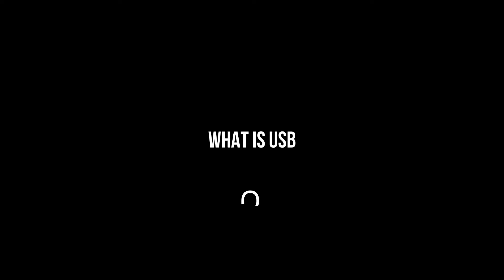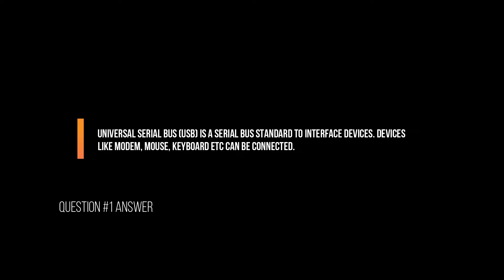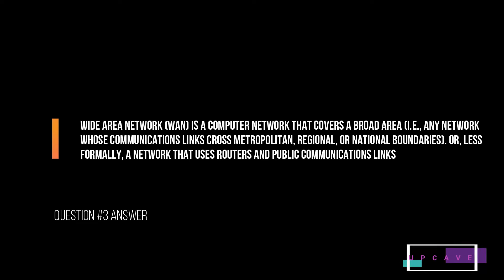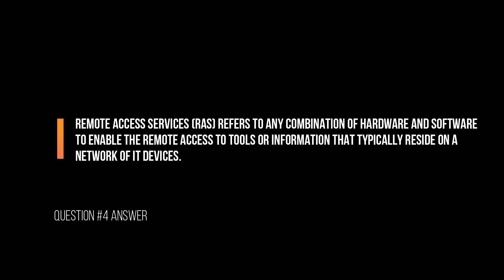TOP 5 NETWORK ENGINEER QUESTIONS ASKED IN INTERVIEW - SET 5 - UPCAVE - 2022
Prepare yourself for the top 5 Network Engineer questions asked in interview in 2022